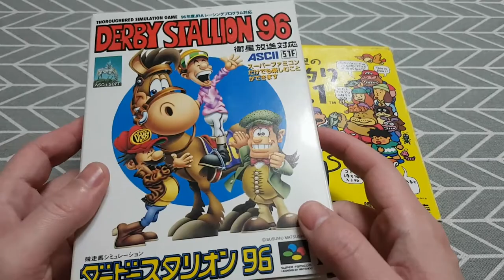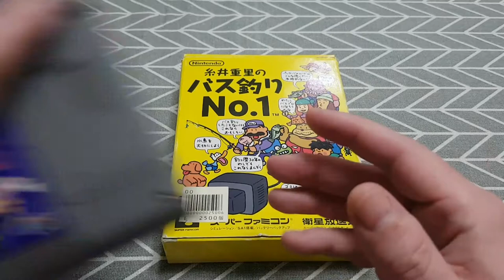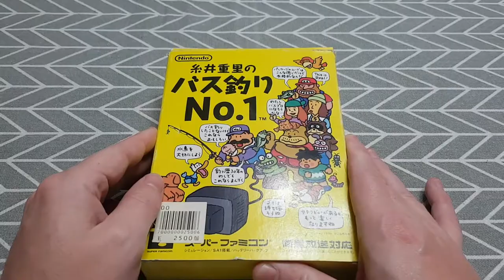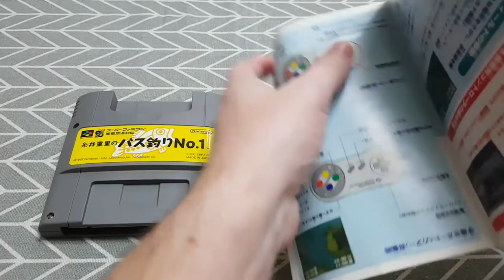Itoi Shigesato No Bass Tsuri No.1 - SFC - "Garde la pêche" Booba